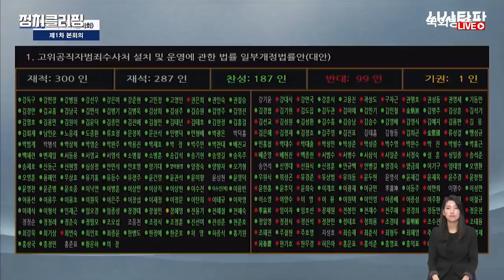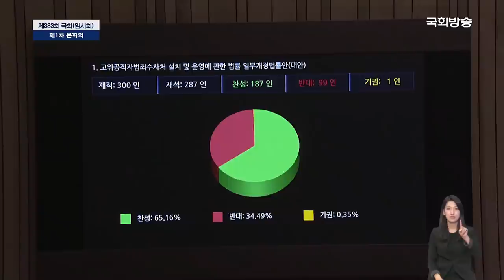2020년 12월 10일 역사적인 순간 공수처법 통과 천 조응천이 없다 정의당 장혜영은 노란불?